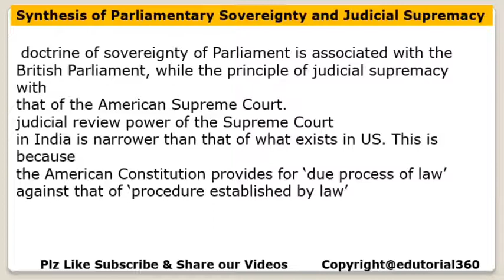Synthesis of Parliamentary Sovereignty and Judicial Supremacy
Indian Polity